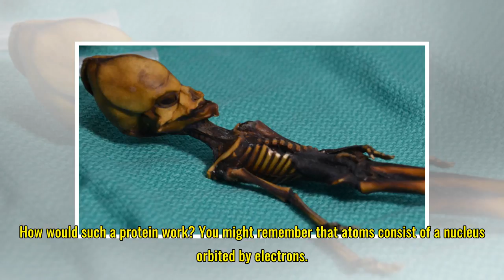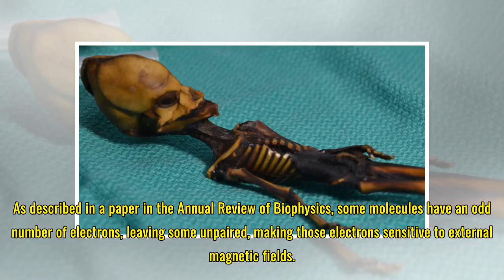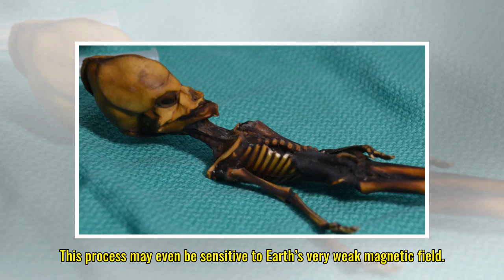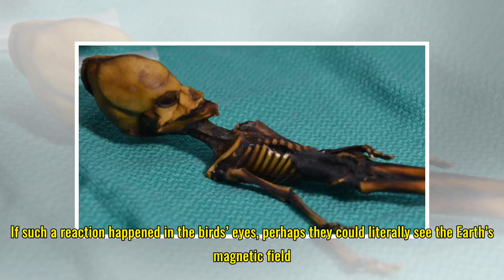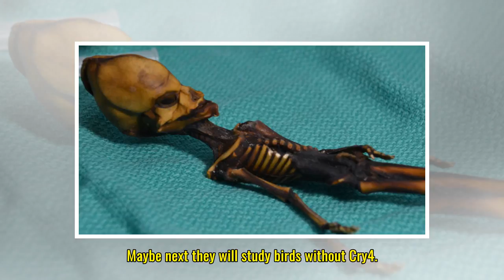Scientists Identify Protein That Could Let Birds See Magnetic Fields